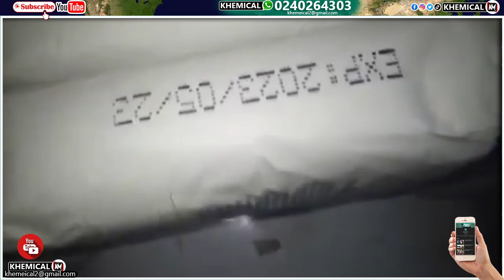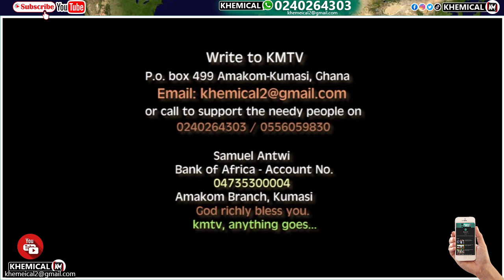Kevin Taylor hwɛ yie or else😯! Twene Jonas sends wařnińg over Adonko sagă: Căutions Akuffo Addo on..